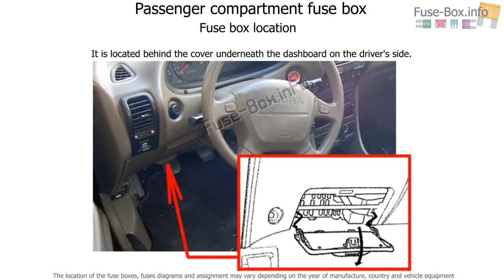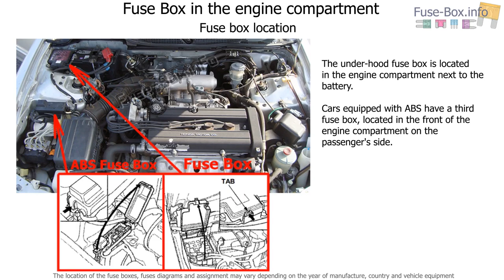Fuse box location and diagrams: Acura Integra (2000-2001)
Fuse box diagrams (location and assignment of electrical fuses) Acura Integra (2000, 2001).